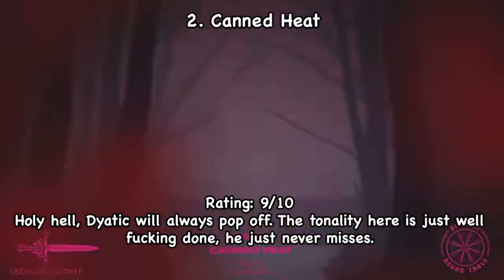Ranking Dyatic - Know The Name EP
I ditched the averages.

I do use decimal places in my ratings but I will use whole numbers to indicate this. Use the decimal rating to see what it's between and what I am leaning towards.

Ranking scale:

0/10 - I truly find this song abhorrent, nothing good of it, and truly an irredeemable piece. Burn it alive.
1/10 - You must have done something incredibly wrong in order for me to give it this rating. Might have only one good quality, but extremely outweighed by the bad.
2/10 - Incredibly bad, might be due to aspects of mixing, or something else, however it does absolutely tick me off when I do hear it.
3/10 - Bad. I don't like this song at all.
4/10 - Can be either not good, or just truly disappointed at the standard I expected of this song.
5/10 - Ok. Just ok, I'll probably listen to this once and go.
6/10 - I like the song, might listen to it a few times and I'll feel quite nice in the end.
7/10 - Very good song here. It's nice to the ears, the sound design is very good, might be a good playlist addition.
8/10 - Great song. Very likely a playlist addition. It has great aspects of it, and truly one I will keep coming back to again and again.
9/10 - Amazing. Songs at this point, I will keep on listening even in some months time of not listening to them. Incredibly epic.
10/10 - Masterpiece. Perfection is reached here, no nitpicking was needed here, 100% on my playlist and it ain't going anywhere.
11/10 - Revolutionary, songs with this elusive rating are given in addition to their perfection because it could be incredibly unique and bring something new to the table, or something I will never get tired of ever listening to in my life.